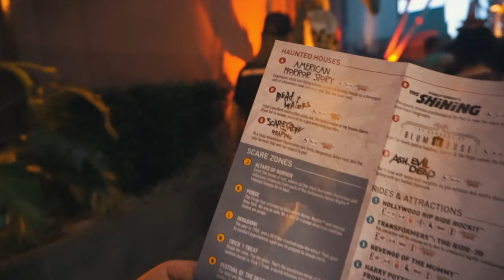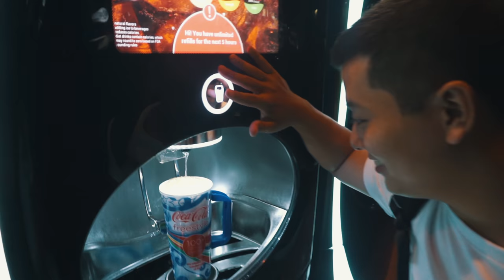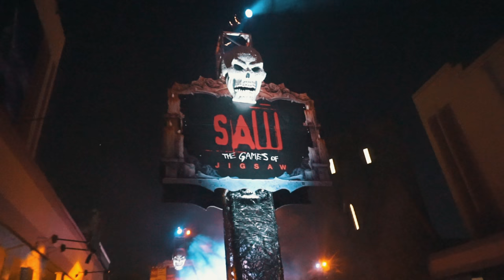HALLOWEEN NO UNIVERSAL STUDIOS !!! (em 4k) #52.2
Halloween do Universal Studios superou as expectativas! Muito real!